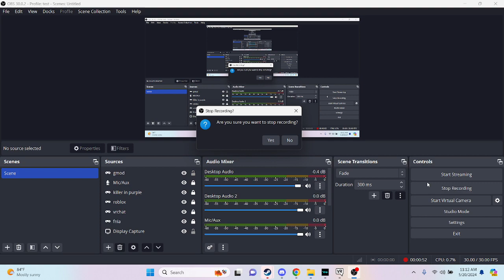katie do what u want